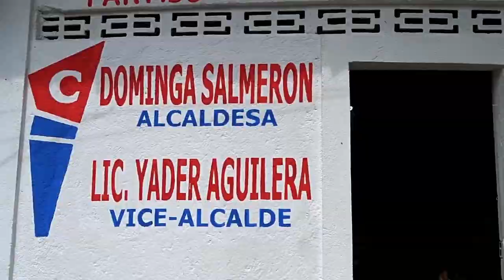DOMINGA Y YADER ES LA FORMULA DE CXL PARA DISPUTAR LA ALCALDIA DE EL REALEJO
“El Realejo urge de un cambio” aseguran los candidatos de Ciudadanos por la Libertad de este municipio de Chinandega